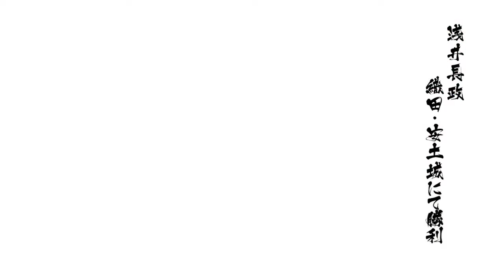Azai Nagamasa Gameplay (Heaven Difficulty) - Sengoku Basara 4 Sumeragi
Im not good doing instant charge